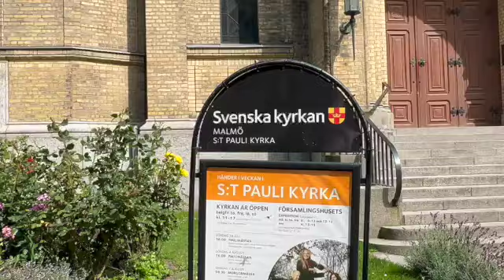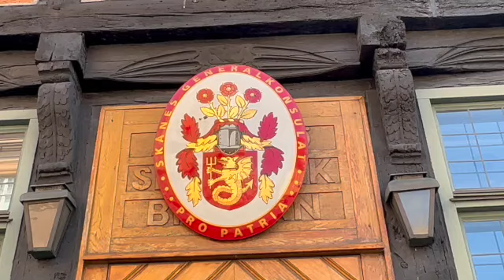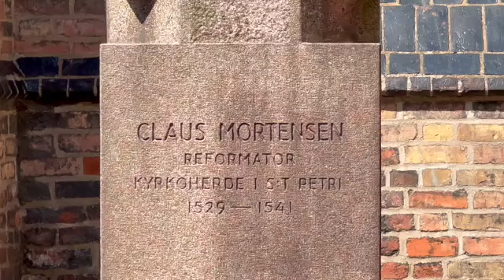MALMÖ JULY Walk WITH ME 2024 Simple Life Art Cook Vegan Shops Malmö